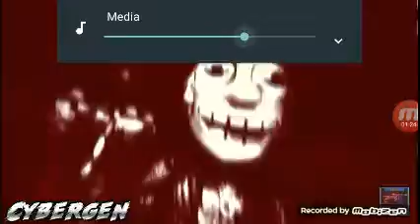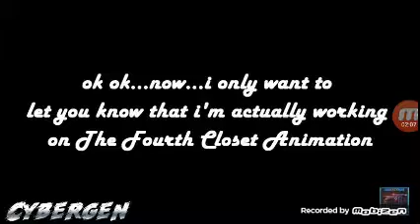Dragon challenges #5 What if UCN went WRONG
Lel